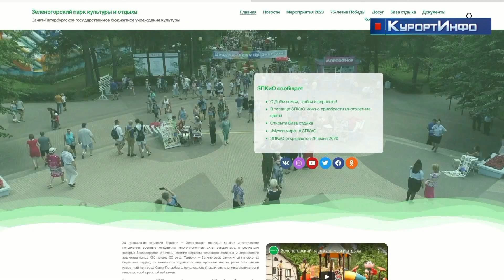Зеленогорский парк культуры и отдыха открыл свои двери